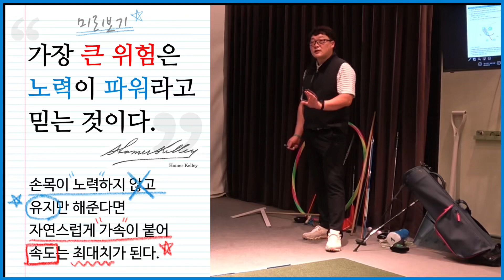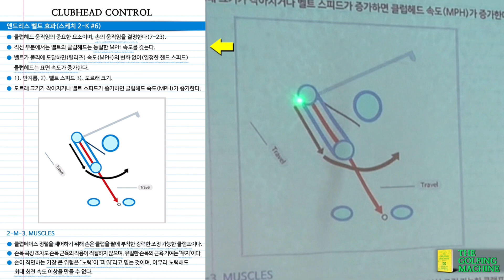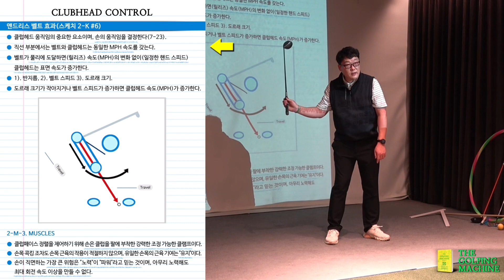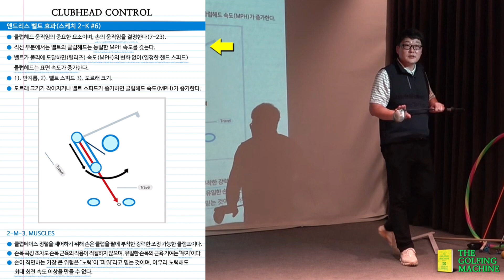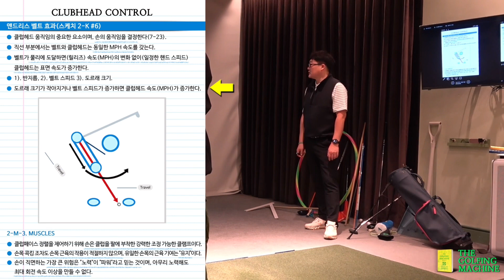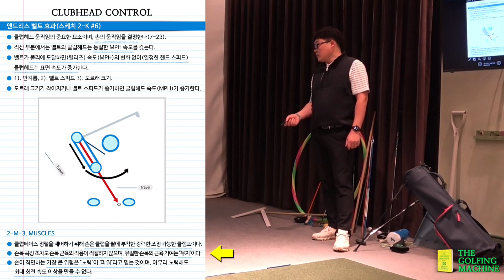[골핑머신] 자동스윙? 이게 되네! 자동으로 되어야 찐 스윙이다! 엔드리스 벨트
감사합니다 :-)

▼ 스터디 문의 + 스터디 자료 요청 ▼

카톡: tgmgolf